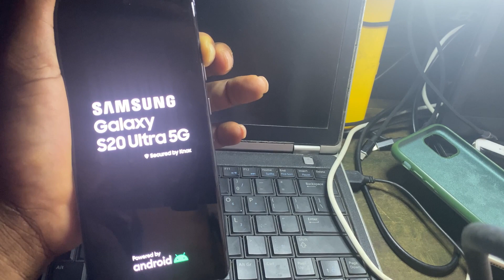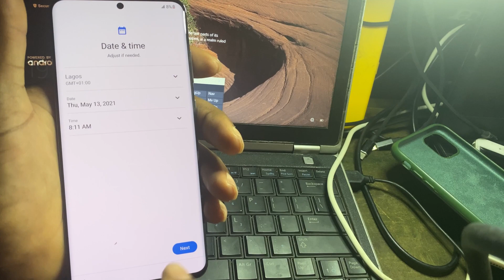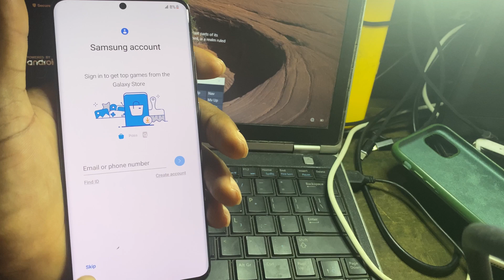Samsung s20 ultra 5G hard reset || s20 ultra factory reset (2023)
Samsung s20 ultra 5G hard reset || s20 ultra factory reset (2022)

Samsung note 10 lite hard reset || note 10 factory reset (2022)

Samsung note 10 lite hard reset 2022 || Samsung note 10 lite factory reset (android 11 without pc)

are you having trouble with samsung note 10 lite hard reset,samsung galaxy note 10 lite and note 10 lite factory reset then this video is for you . in this video i will show you how to perform galaxy note 10 lite hard reset,samsung galaxy note 10 lite hard reset and samsung galaxy note 10 factory reset. so watch to the end to get all the latest updates on samsung note 10 lite format,samsung note 10 lite factory reset and hard reset galaxy note 10 lite.

here is a list of other supported models :
All new SAMSUNG  models are supported with this video tutorial are mentioned below

Samsung Galaxy A10 FRP/Google Lock Bypass Android 9.0
Samsung Galaxy A20 FRP/Google Lock Bypass Android 9.0
Samsung Galaxy A20e FRP/Google Lock Bypass Android 9.0
Samsung Galaxy A40s FRP/Google Lock Bypass Android 9.0
Samsung Galaxy A30 FRP/Google Lock Bypass Android 9.0
Samsung A10,A10s frp Bypass/google account unlock without pc(works 100%)
Samsung A21,A12,A30,A50,A51 Android 10 frp Bypass/ google account unlock new method (works 100%)
Samsung Galaxy a30s FRP/Google Lock Bypass Android 9.0
Samsung Galaxy A50 FRP/Google Lock Bypass Android 9.0
Samsung Galaxy a50s FRP/Google Lock Bypass Android 9.0
samsung a20 frp unlock,samsung a20 frp,samsung a20 frp bypass without pc,frp bypass a20,samsung a30 frp bypass,a205f frp bypass,samsung a20 frp bypass 2021,samsung a20 frp bypass 2020,samsung